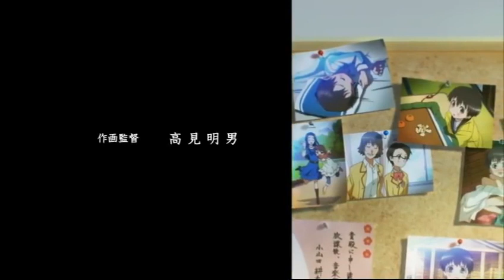They are having fun at beach かのこん Kanokon Episode 11